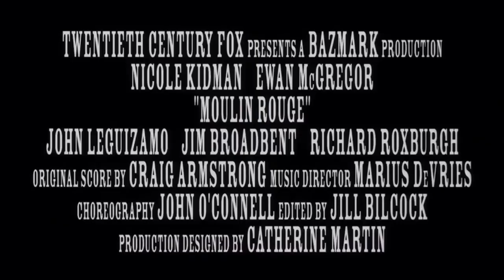2001 Moulin Rouge Official Trailer 1 HD 20th Century Fox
2001 -  Moulin Rouge

Production: 20th Century Fox
Director: Baz Luhrmann
Cast:
Nicole Kidman ... Satine
Ewan McGregor ... Christian
John Leguizamo ... Toulouse-Lautrec